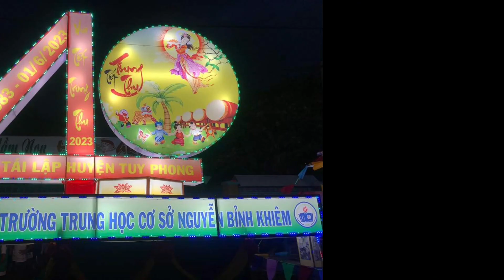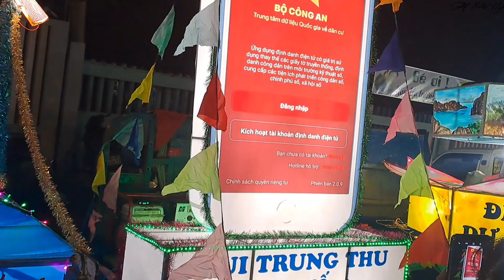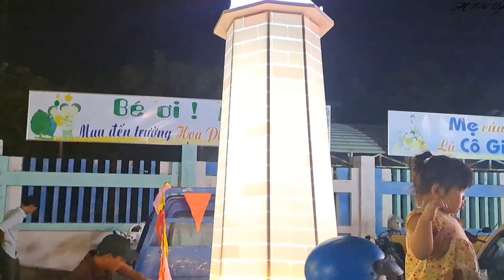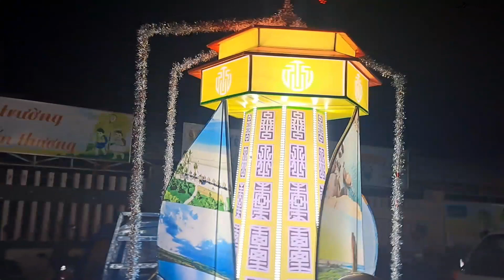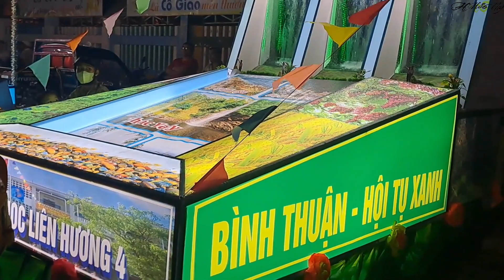Cuộc Thi Đèn Trung Thu và trao giải Thị Trấn Liên Hương, Tuy Phong ( ngày 13/8 AL)